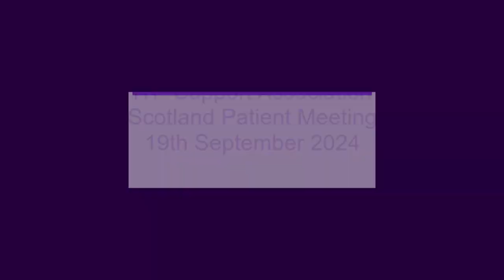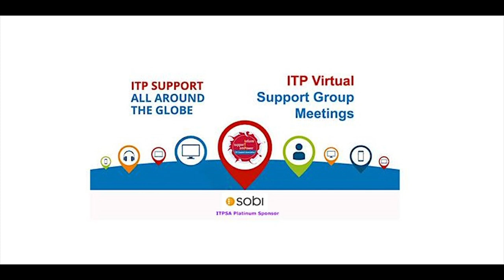Scotland ITP Patient Meeting September 19th 2024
This is the recording of the Scotland ITP Support Group Meeting that took place on Thursday 19th September 2024 with Prof Adrian Newland, plus Mervyn Morgan ITPSA CEO and members of the ITPSA Board.
Among the items discussed were the patients experience with MMF (Mycophenolate).
Spoon Theory,
Florio App, a really useful app to have which enables you to record all of your test results and observation, this is now available in the UK and Ireland on both the IOS and Android stores.
for details.
You can download a copy of the Shared Decision-Making document for FREE from the ITP Support Association
The recordings of each of the talks from our Annual ITP Patient convention (May 2024) are now available to watch on our YouTube Channel, to view the whole playlist go
Please visit our YouTube channel, we have over 130 ITP related videos to view for free.
To join the ITP Support Association please For anything else please visit our